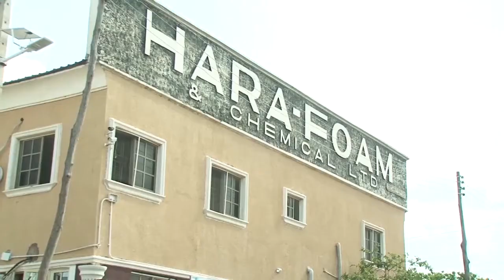Bank of Industry Supports Hara Foam and Chemical Limited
Hara Foam and Chemical Limited is a producer of Mattresses, Flexible Foams, Furniture, Beds and Bedding Products. The loan acquired from Bank of Industry was used to acquire foam making machines.

Mr. Cosmos Ugwu, the MD/CEO of Hara Foam and Chemical Limited
describes how easy it was for them to obtain the loan from Bank of Industry, and the impact the loan had on the company.

Thanks to the loan the company has been able to increase its workforce from 30 employees to 238.

Excerpt of BOI Impact, presented by Seun Olagunju (Head, Corporate Communications Division - North, BOI)

(+234) 700-CALL-BOI
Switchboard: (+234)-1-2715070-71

Head Office:
23 Marina Road, Lagos Island, Lagos, Nigeria.